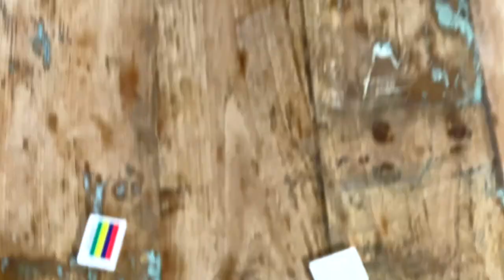COUNTRY ERASER CHALLENGE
Who says you cant have fun at home. Kai Fam's version of an old school game, Country Eraser Challenge.